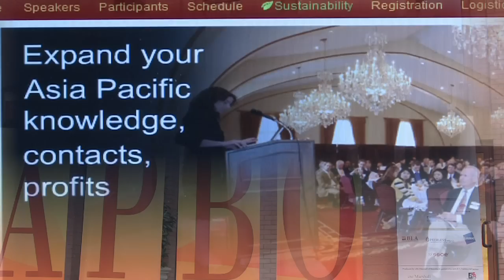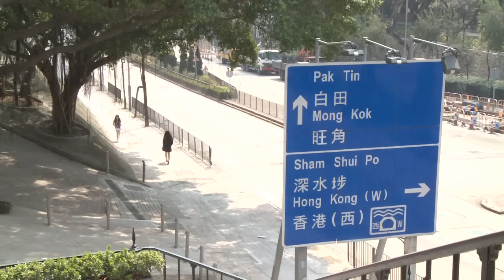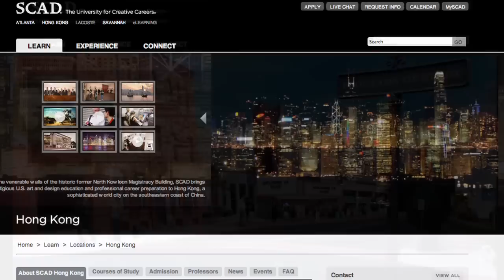Success by Design: The SCAD Hong Kong Campus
The American private university Savannah College of Art and Design (SCAD) has converted an historic Hong Kong courthouse into classrooms where students study internationally recognised courses in digital media and other subjects. SCAD Vice President John Paul Rowan explains why Hong Kong is a perfect place for SCAD's first Asia campus.